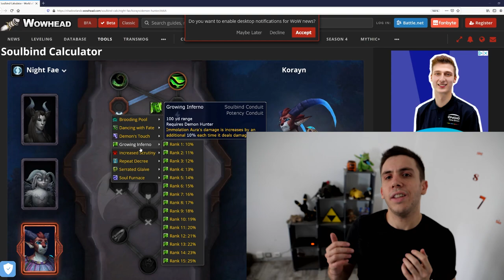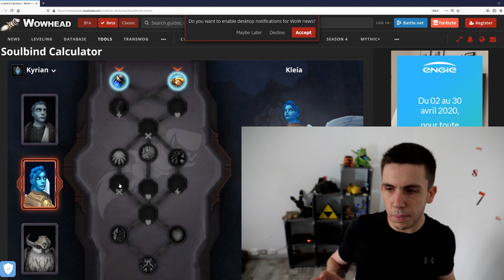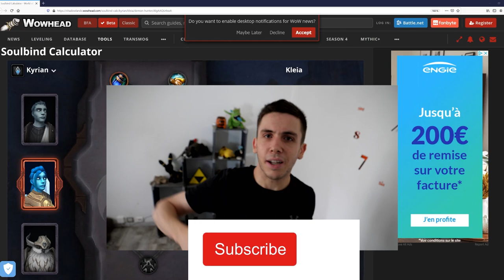Les conduits & liens d'âmes sur Shadowlands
Nouveau système de talents apporté par les congrégations, les conduits & liens d'âmes peuvent être un peu obscur de premier abord !

On explique tout dans cette vidéo !